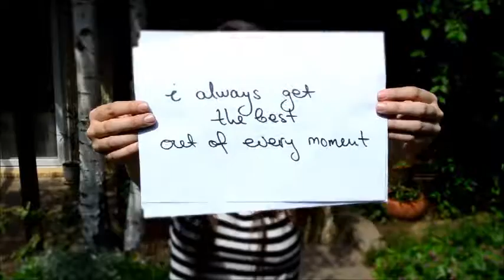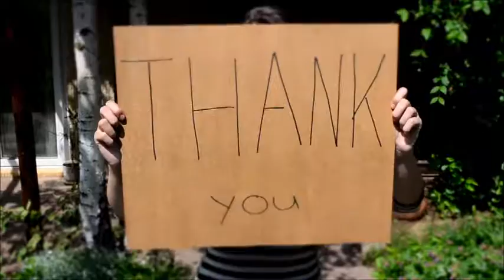Job Application for The SWISS Explorer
for The SWISS Explorer 2014